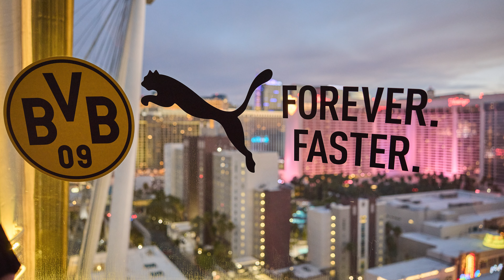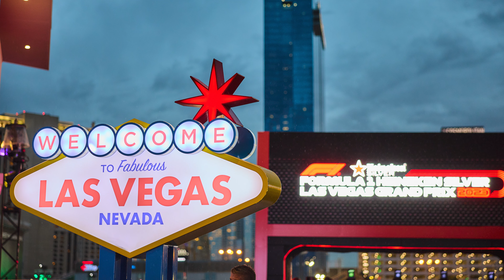What it's like as a Freelance Photographer | Year in Review 2023 | What's next?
What a very exciting year as 2023 comes to a close. I am very fortunate I've been able to pursue my passion as a freelance photographer/videographer based in Las Vegas, NV. I am looking forward to what the new year of 2024 brings.
SOUND- @rodemic @shure
LIGHTING- @amarancreators